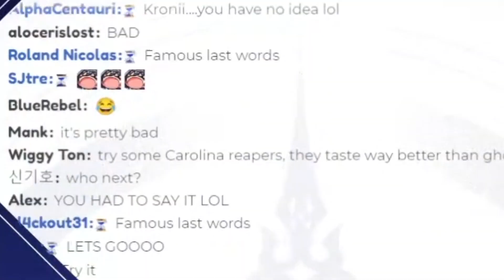Kronii's 1,000,000 Subscriber PROMISE (2024 Update: She's Got 1 Million Subs)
In this video, Hololive English's Ouro Kronii has just finished her 🔥 SPICY 🔥 noodle challenge and makes a promise that she may live to regret! Oh, and Kronii also said to clip this moment so here you go! When she hits 1 million subs, bring this video up and let the fun begin 😈 Enjoy this Kronii clip!

2024 update: kronii hit 1 mil subs!!

📷 THUMBNAIL ART: ddolbang

This is an independent channel. I am a completely separate entity from them. I add significant value to their streamed footage through my extensive editing processes.